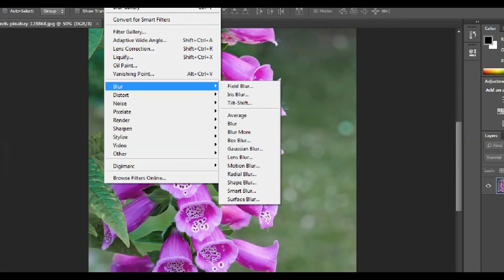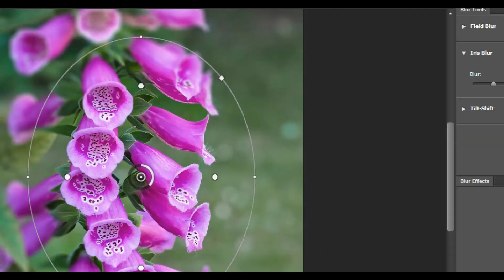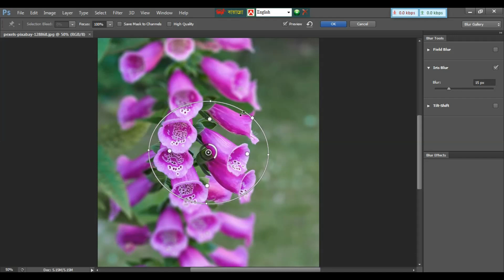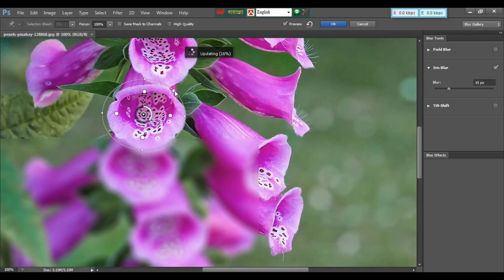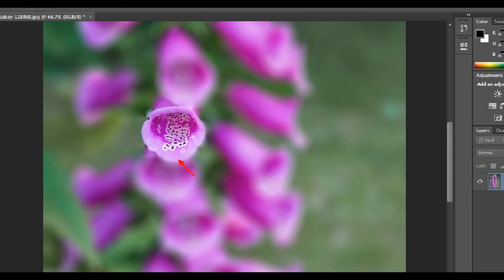ছবিতে ব্লার ইফেক্ট তৈরী করুন || How to Use Iris Blur in Photoshop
ছবিতে ব্লার ইফেক্ট তৈরী করুন || How to Use Iris Blur in Photoshop.This is a educational Channel, Photoshop Tutorial, Akkas Editing, Photoshop Tutorial in Bangla,